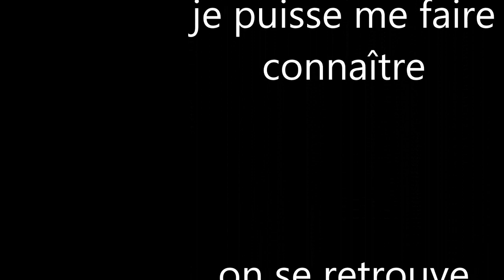le champion - clash of clans/vidéo 52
je vais peut-être monté dans la ligue de champion III